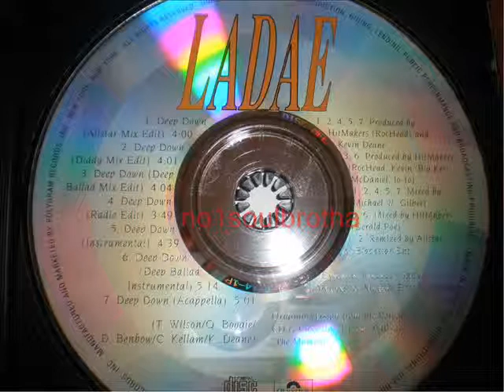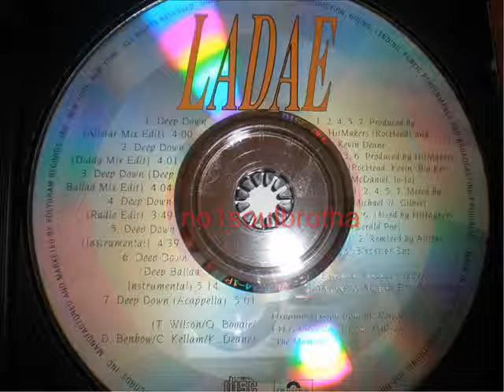Ladae "Deep Down" (Allstar Mix Edit)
1994 Promo CD Single, Remix Prod. by Allstar